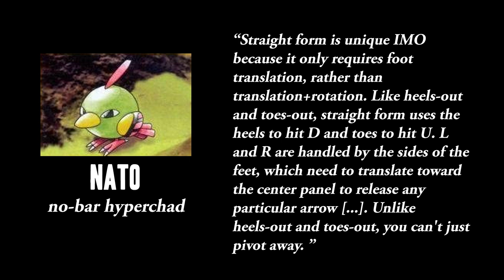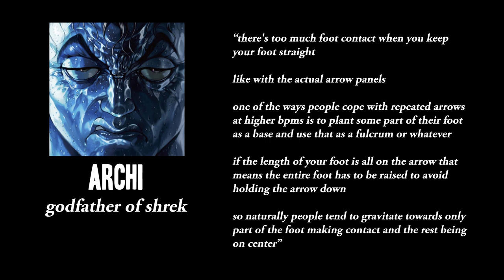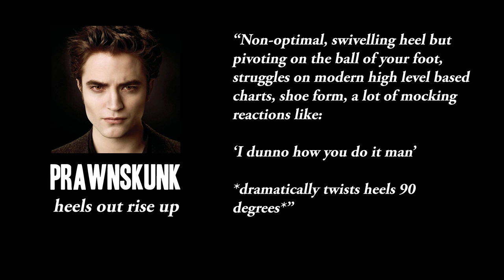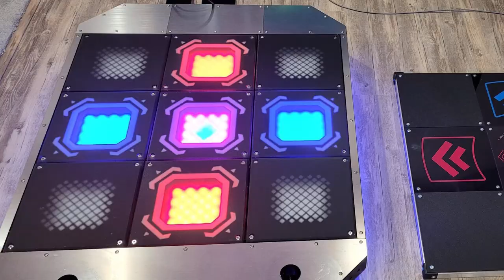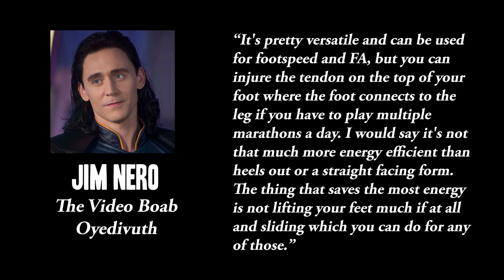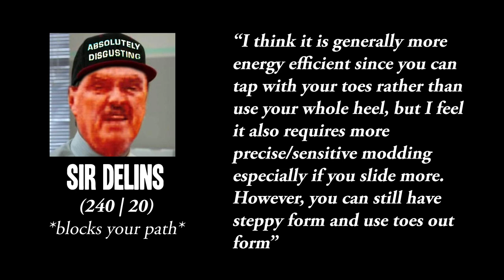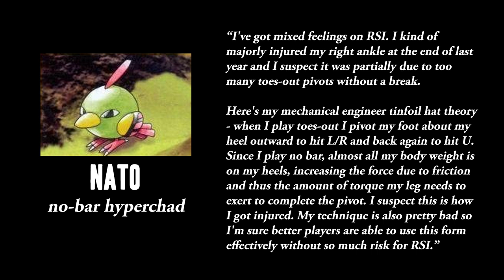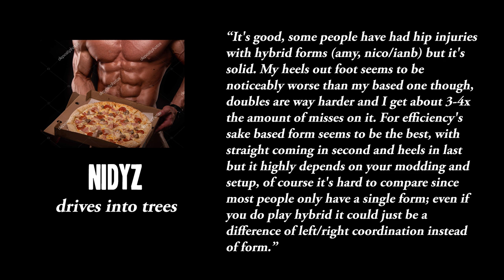ITG Stamina Form (FOOT WIGGLE LIKE A PRO)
I ended up cutting a lot of stuff from this video since it ran long, so here's a couple notes:
- This video features quotes from a survey I sent out to folks in Stamina Nation. A lot of people responded and I couldn't include everyone's input. Thanks for participating if you did -- it was hugely helpful, even if I didn't use a direct quote.
- Sorry about the camera quality. It's true I haven't been feeling well lately and decided to go easy on myself and use OBS and a webcam to record.
- I started a second channel for all score posting and ITG gameplay content. If you want to follow those videos and the future silly thumbnails, go check that out
- Are you a weeb? Follow me on AniList

0:00 Intro
1:19 What is "form"?
4:45 Form animations
6:54 Straight form
9:06 Heels out form
10:41 Based form
15:13 Asymmetric/mixed form
15:52 Angled form
17:04 Which form is best?